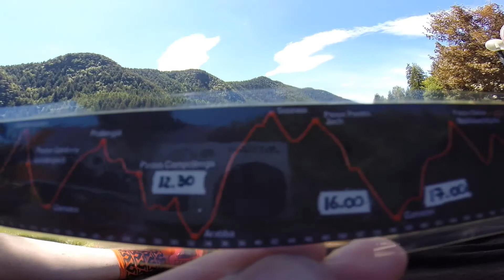Sella Ronda 2015 - Bikers team 21